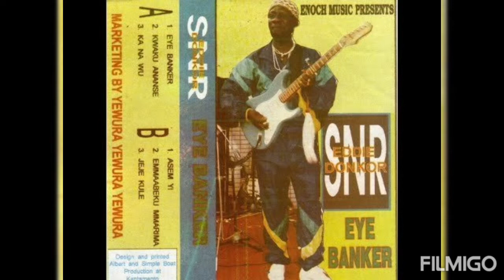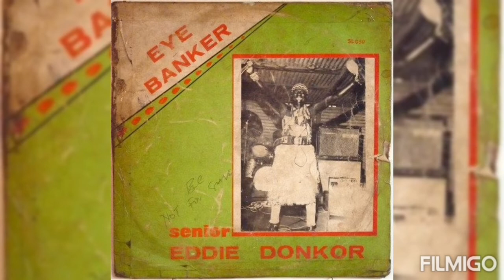SENIOR EDDIE DONKOR Rain Rain